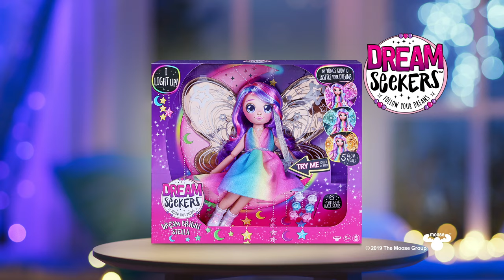Dream Seekers | Meet Stella - Your New Magical Light Up Best Friend | 6"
Stella the Dream Seeker is your magical friend who wants to share her dreams and inspire you to follow yours. Stella has five different colored light modes to express her superpowers! Each color indicates a special power to inspire your dreams ♥